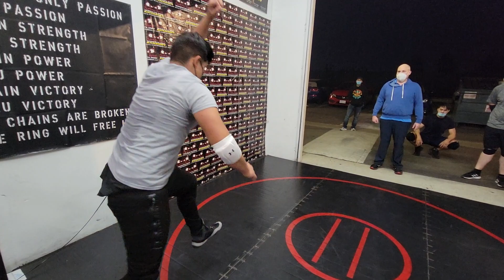Beginner Rolls and running the ropes.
Santino Bros. Wrestling Academy is the elite Pro Wrestling School in California. Keep the Dream Alive and get in the ring!

Learn how to become a Pro Wrestler with Santino Bros.!